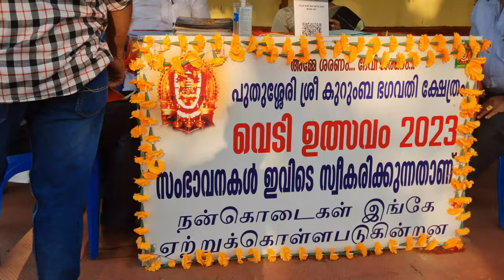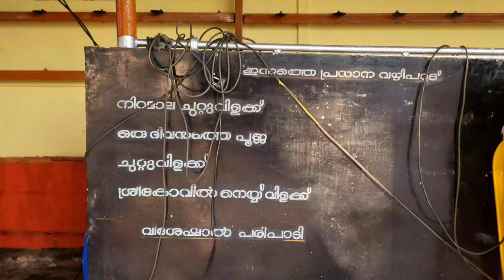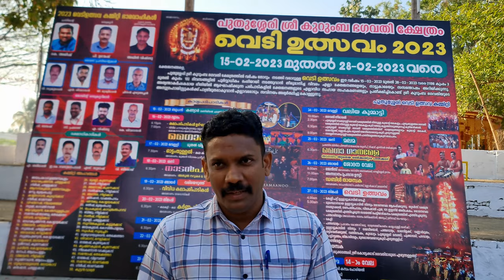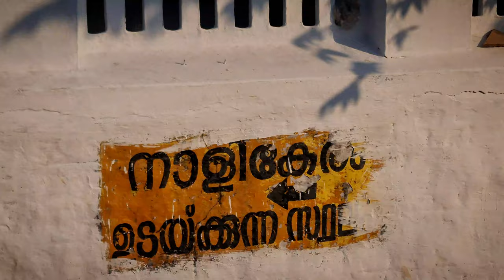പുതുശ്ശേരി വെടി 2023അറിയേണ്ടതെല്ലാം ഒറ്റ വിഡിയോയിൽ/Puthussery Vedi/pudussery vedi2023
പുതുശ്ശേരി വെടി 2023/അറിയേണ്ടതെല്ലാം ഒറ്റ വിഡിയോയിൽ/Pudussery Vedi/pudussery vedi2023

Pudussery Sri Kurumba Bhagavathy temple is located at Puthussery in Palakkad district, Kerala. The annual festival in the temple is famous as Puthussery Kummatti and Pudussery Vedi or fireworks. The 14-day festival is held in Kumbha Masam.

Legend has it that an ardent devotee of Kodungallur Bhagavathy from Pudussery could not have darshan of Bhagavathy during Bharani festival. It is said that to pacify and console his devotee Bhagavathy came and settled in Pudussery.